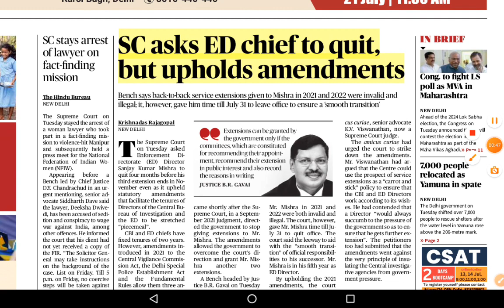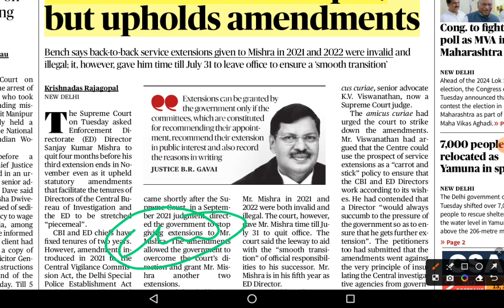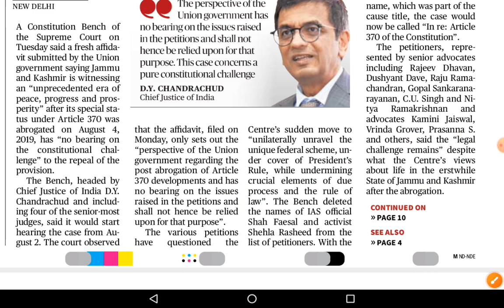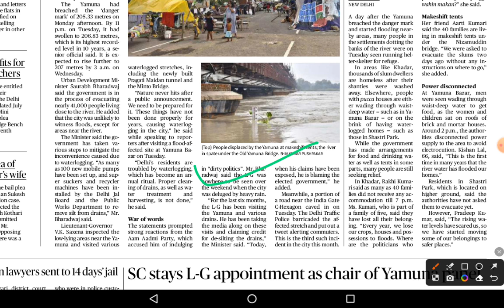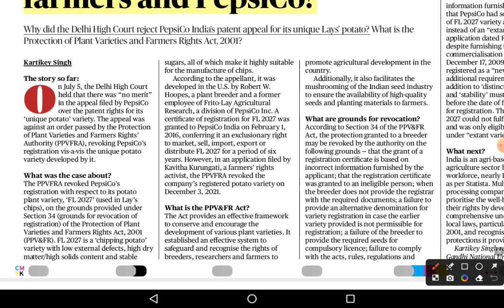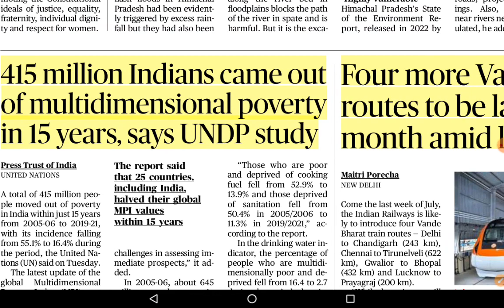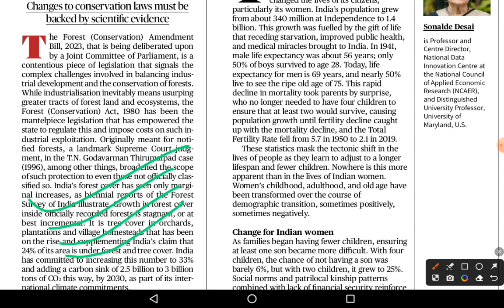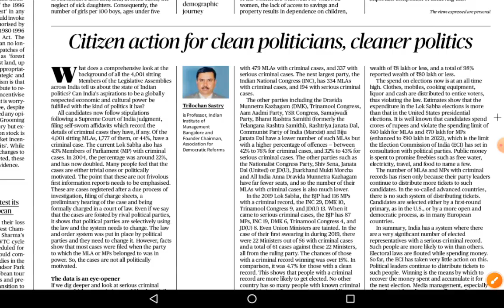12th July 2023 | The Hindu Newspaper Analysis | UPSC CSE